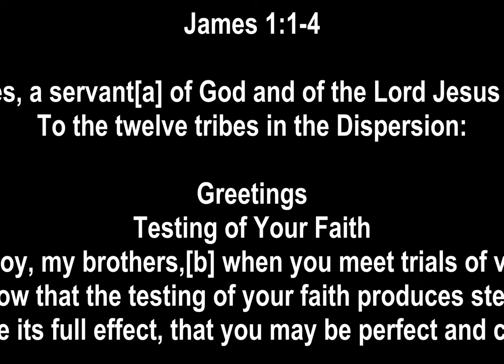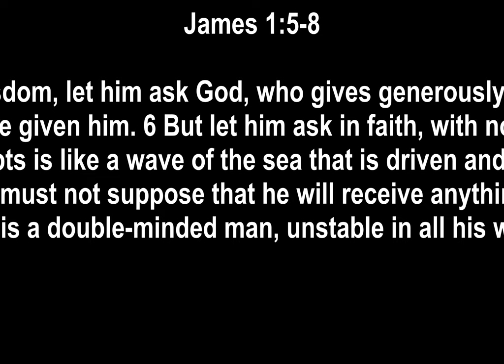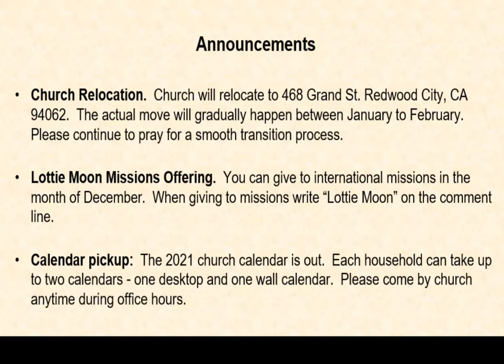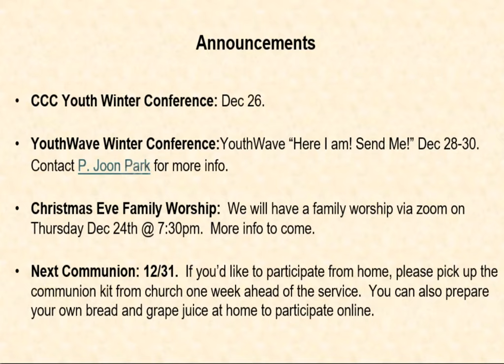How To Be Joyful In Troubling Times '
1 James, a servant[a] of God and of the Lord Jesus Christ,

To the twelve tribes in the Dispersion:

Greetings.

Testing of Your Faith
2 Count it all joy, my brothers,[b] when you meet trials of various kinds, 3 for you know that the testing of your faith produces steadfastness. 4 And let steadfastness have its full effect, that you may be perfect and complete, lacking in nothing.

5 If any of you lacks wisdom, let him ask God, who gives generously to all without reproach, and it will be given him. 6 But let him ask in faith, with no doubting, for the one who doubts is like a wave of the sea that is driven and tossed by the wind. 7 For that person must not suppose that he will receive anything from the Lord; 8 he is a double-minded man, unstable in all his ways.